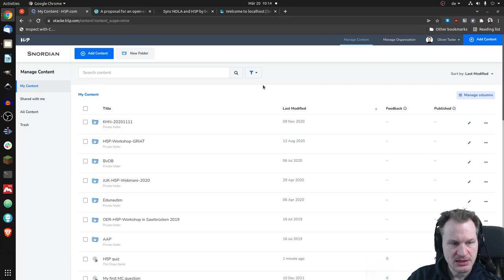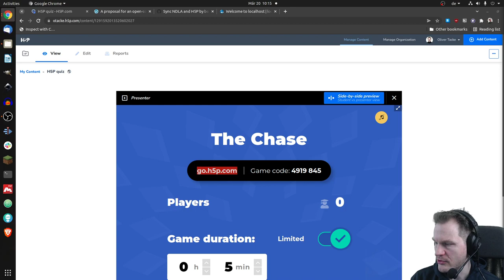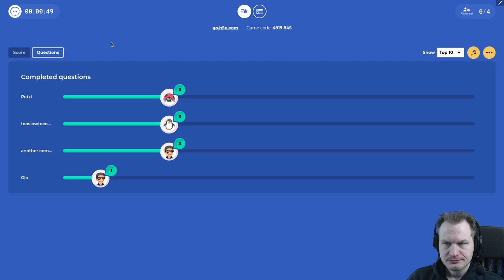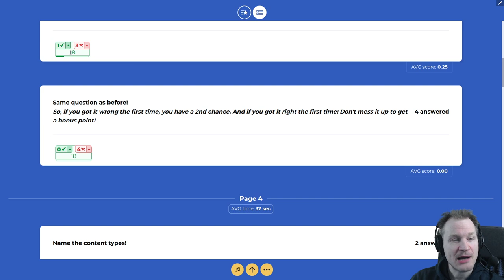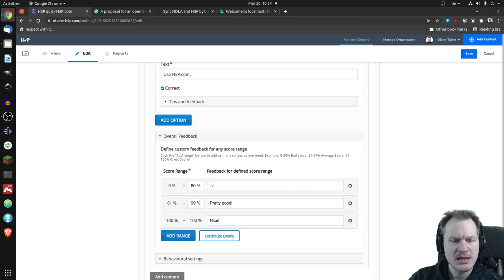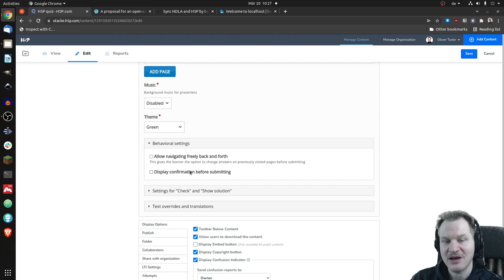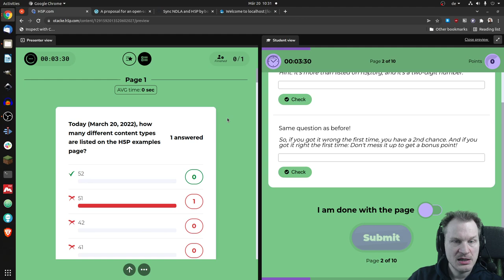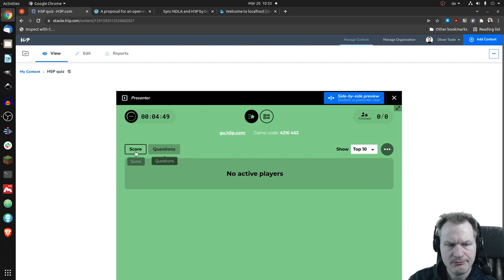Twitch Live Stream Highlight (March 20, 2022): Live demo of H5P "The Chase"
Please see the official newletter for more information on "The Chase"